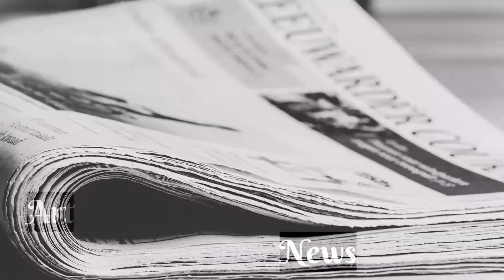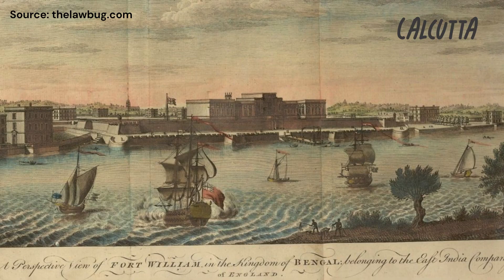Advent Of Europeans in INDIA | Modern India | Sy-Ed Classroom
The arrival of Europeans in India heralded a transformative chapter in the subcontinent's history, shaping the course of colonialism, trade, and cultural interchange. Commencing with Vasco da Gama's Portuguese expedition in 1498, European powers, including the Dutch, English, French, and Danes, sequentially entered India, each leaving an indelible imprint on the societal and political landscape.

Portuguese incursions in the late 15th century resulted in the establishment of trading posts and forts along the western coast, accompanied by zealous attempts to propagate Christianity. However, their ascendancy waned due to internal strife and external competition by the late 16th century.

The Dutch, arriving in the early 17th century, concentrated on trade, particularly in spices. The Dutch East India Company emerged as a formidable force, exhibiting a more tolerant attitude towards local customs while exploiting resources.

The English, with the founding of the East India Company in 1600, navigated complex geopolitical dynamics, gradually securing influence in key regions and engaging in local politics and conflicts. Simultaneously, the French, arriving in 1664, intensified the rivalry, culminating in a series of wars with the English, notably the decisive Battle of Wandiwash in 1760.

The Danes, arriving last in 1616, had limited impact, establishing trading posts without significant political or military influence. Ultimately, economic challenges prompted them to cede their possessions to the English by 1845. The advent of Europeans in India thus ushered in an era of dynamic interactions, leaving a lasting legacy on the subcontinent's historical narrative.

Chapter:
0:00 Start
0:30 Channel Intro
0:39 Introduction
2:51 Portuguese in INDIA
5:12 Dutch in INDIA
6:13 British in INDIA
7:41 French in INDIA
9:09 Danes in INDIA
10:32 Channel Outro